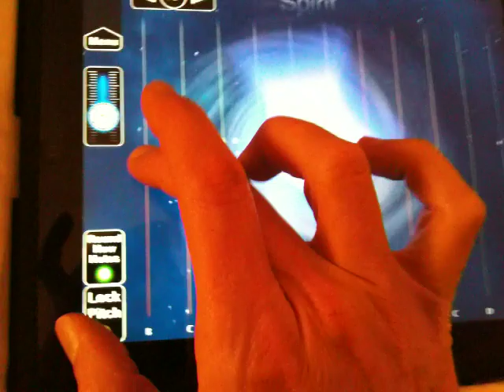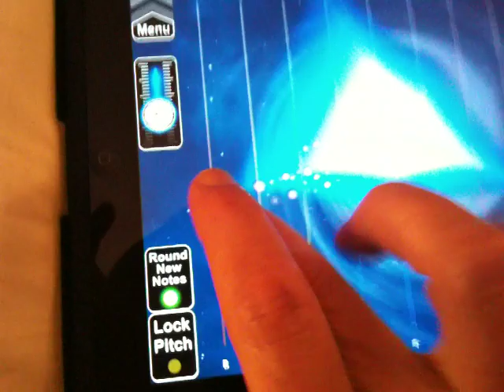MorphWiz Expression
The second inspiration of the night. This time I lay down some improvised chords and just expressed (improvised a melody on MorphWiz. Once again filming with one hand and playing with the other! Gotta get one of those Iphone tripods for the road!!